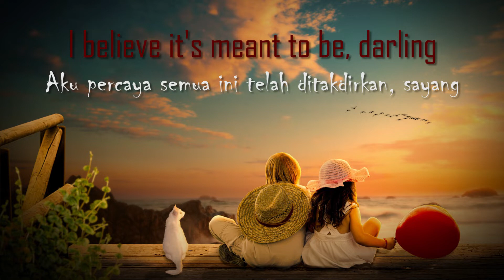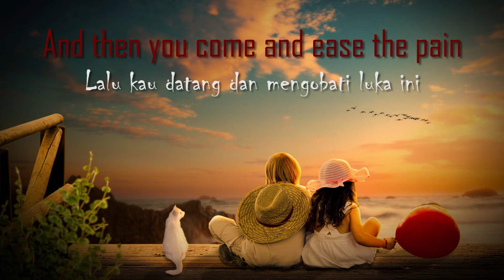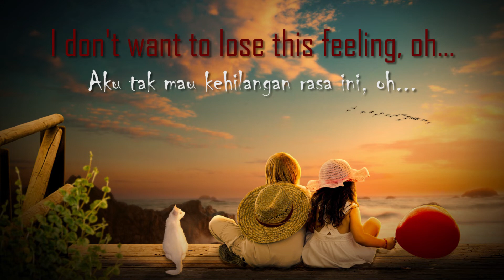Eternal Flame - The Bangles - cover, lirik dan terjemahan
Eternal Flame
The Bangles

Close your eyes, give me your hand, darling
Do you feel my heart beating?
Do you understand? Do you feel the same?
Am I only dreaming?
Is this burning an eternal flame?

I believe it's meant to be, darling
I watch you when you are sleeping
Do you feel the same? Am I only dreaming?
Or is this burning (burning) an eternal flame?

Sun shines through the rain
A whole life so lonely
And then come and ease the pain
I don't want to lose this feeling, oh

Close your eyes, give me your hand
Or is this burning an eternal flame?

Oh (an eternal flame)

Songwriters: Billy Steinberg / Tom Kelly / Susanna Hoffs